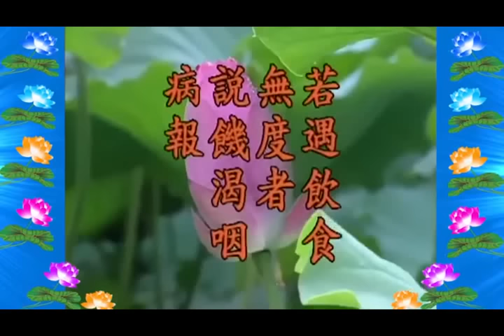Nếu gặp kẻ ăn uống vô độ, thì dạy quả báo đói, khát, cổ họng đau đớn KĐT 13